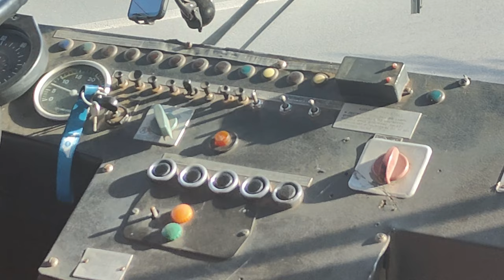Ikarus Zemun IK 160P #70504 ( KMKM Warszawa ) - Linia 458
Linia została utworzona z okazji Dni Transportu Publicznego w Warszawie. Jak się można łatwo domyśleć linia 458 jest zmodyfikowaną kopią linii 158.
0:00 Przyjazd na przystanek Emilii Plater
0:15 Przejazd całą trasą
26:09 Odjazd z przystanku Zajezdnia Ostrobramska
Kierunek: Zajezdnia Ostrobramska
Przystanki:
 Emilii Plater 03
 Dworzec Centralny 11
 Centrum 15
 Muzeum Narodowe 01
 Rondo Waszyngtona 02
 Poligonowa 02
 Zamieniecka 02
 Zajezdnia Ostrobramska 03